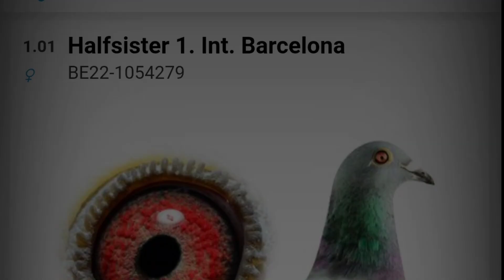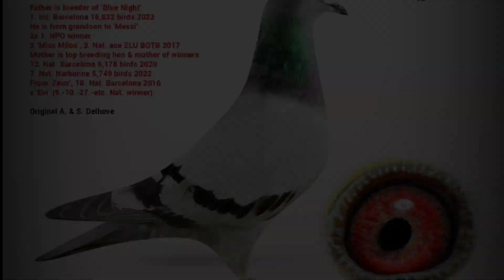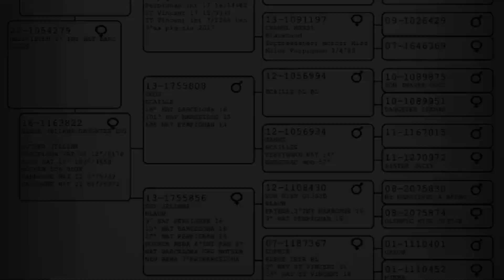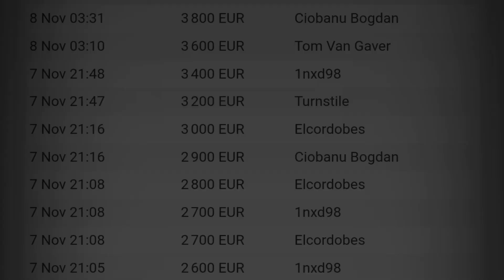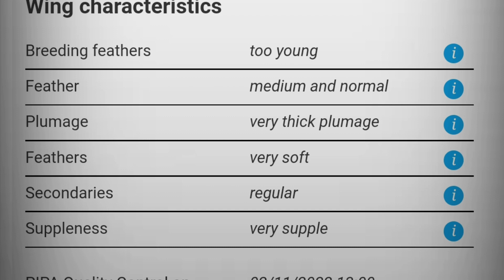Barcelona Special One Loft Race | International Winner Racing Pigeon | Breeder Pigeons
Barcelona Special
The first weekend of July is circled in red for many fanciers in Western Europe; it is the weekend of the most prestigious race of International pigeon sport. The race from Barcelona is almost magical, and one that many fanciers look up to. A Barcelona winner is always a super pigeon - many colonies were built up from their bloodlines. PIPA offers children from current Barcelona icons in auction. Pigeons from stars such as Cor De Heijde, Alain Delhove, Verweij-De Haan, Jelle Jellema, Frans Bungeneers, Van Ouwerkerk-Dekkers, Carlo Gyselbrecht, Herman Hendrix and Gerard Schalkwijk will be available.

Halfsister 1. Int. Barcelona
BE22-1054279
Halfsister to Blue Night, 1. INT. BARCELONA 2022!
Bred by:
Alain Delhove
Offered by: Alain Delhove
Bidding ends 20 Nov 20:30
3 800 EUR
Latest bid by Ciobanu Bogdan